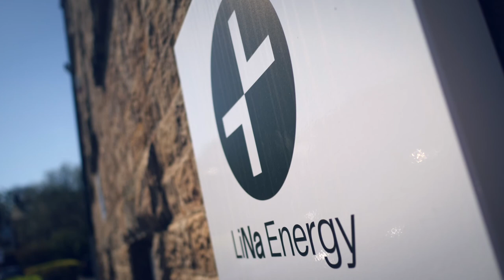LiNa Energy, Lancaster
This month, I've been producing a series of films for battery technology R&D firm LiNa Energy.

Based at White Cross, Lancaster, LiNa is drawing from a fairly old chemistry set to develop batteries for energy storage and transport using sodium rather than cobalt or lithium. I think that their work might actually have the potential to help save the planet.

I interviewed 12 people over my production days.  By the end of those conversations, I felt like even I was beginning to understand the technology!

Film making takes you into worlds that are there - you just didn't know they existed before - it's always interesting and legitimises total nosiness!

Music licence via Artlist - Flight of the Inner Bird Instrumental Version by Sivan Talmor